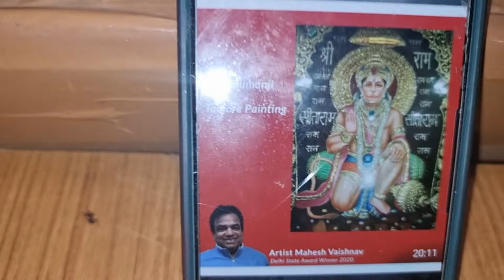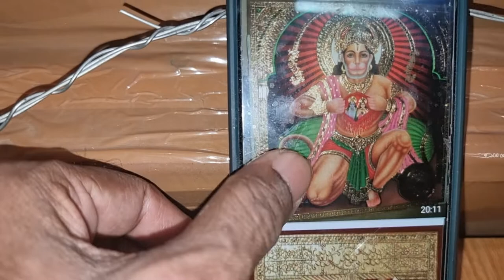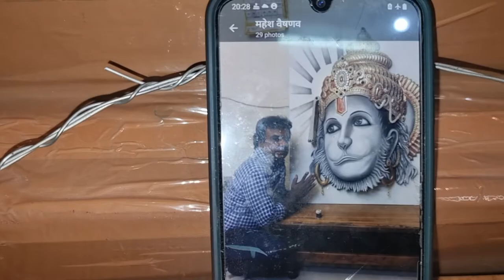Tanjore Painting हनुमान जी पेटिंग हिंदु भगवान की पेटिंग पेटिंग क्लासेस इडियन गाॅड पेटिंग Hand Made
"Looking for Hanuman Ji Paintings | Buy Beautiful  Hanuman Ji Paintings | Indian Traditional Paintings | Indian Miniature Paintings by Mahesh Vaishnav

Address: 69-E, 3rdfloor, Gautam Nagar, New Delhi 110049, INDIA